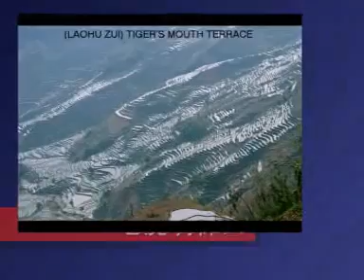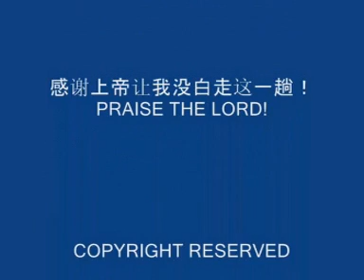Foggy YuanYang, Yunnan2006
Rice Terrace Fields, Yi & Hani Tribe villages